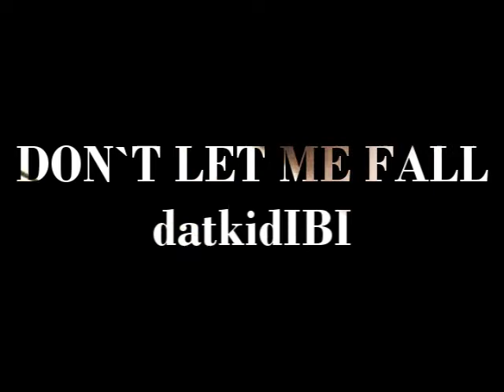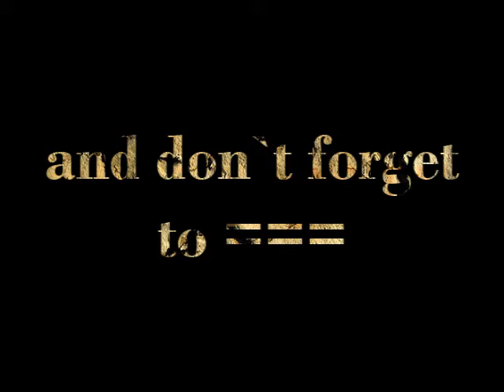B.O.B ft IBI - DONT LET ME FALL{remix}